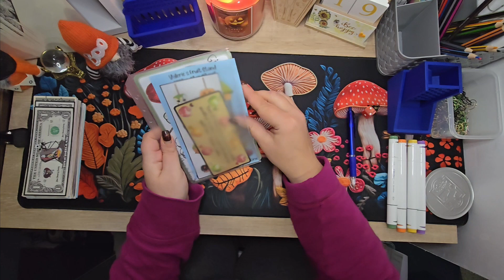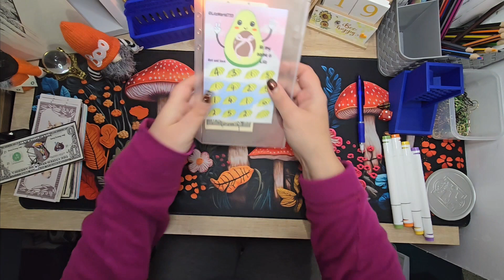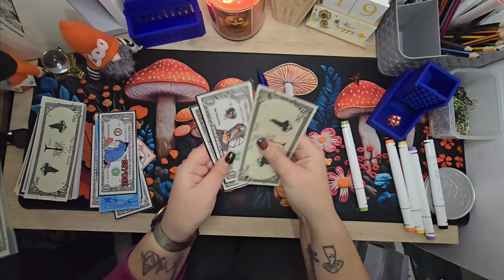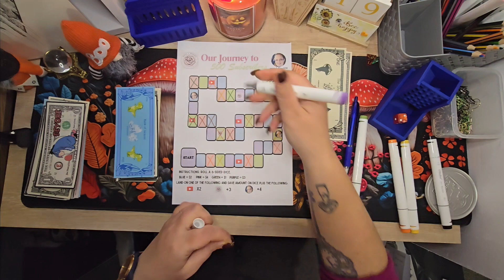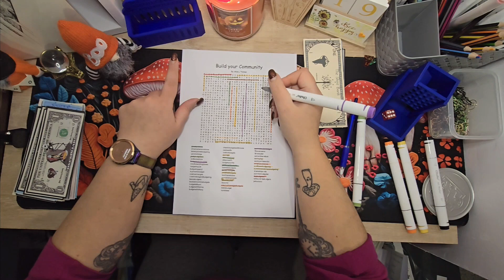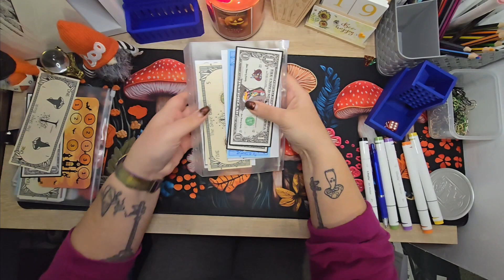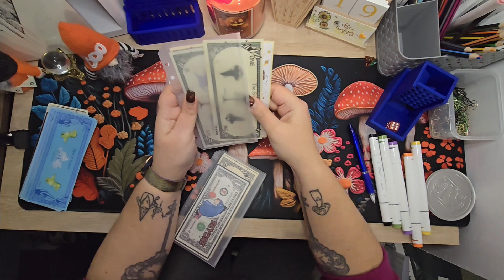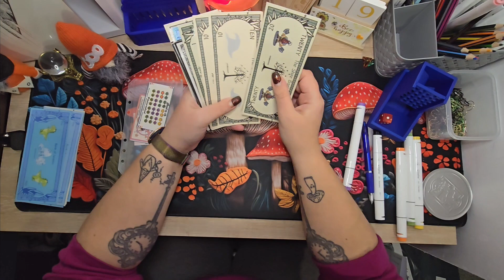saving with the community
Hi guys! It's Saturday catch up!! Yay!

ROAD TO 1K COLLAB  (1)

JOURNEY TO 500
@Need 2 Budget

ROAD TO 200 HOLIDAY COLLAB